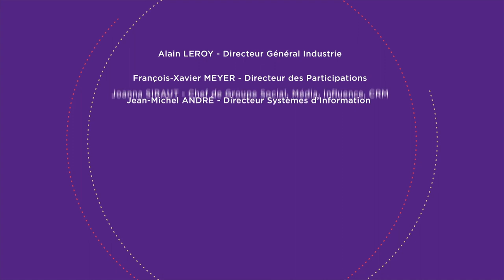Best Of - EN - Assises de la Parité - Groupe SEB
Groupe SEB is proud to support the 2021 edition of the Assises de la Parité!
This event, which brings together 3,000 decision-makers each year, is an opportunity to explore all aspects of parity and to highlight Groupe SEB's commitment to gender equality. Over the next few weeks, we will be revealing the testimonies of our employees on parity in the company and also the view they have on subjects as varied as quotas in management bodies, the role of companies in promoting parity and even chivalry 😉 Without further ado, discover the Best-of in video!